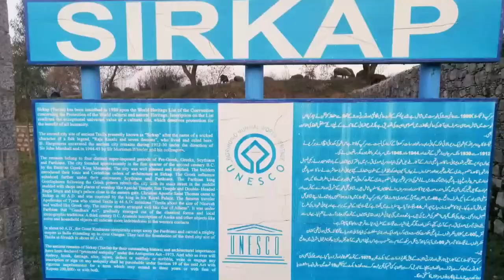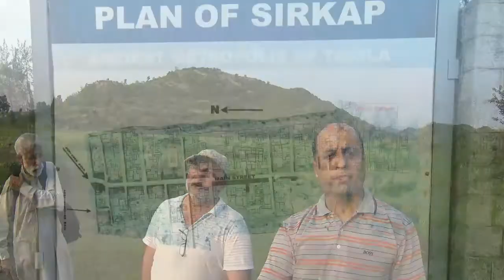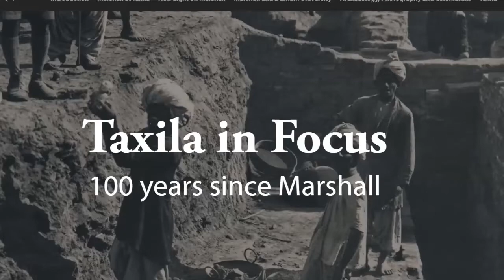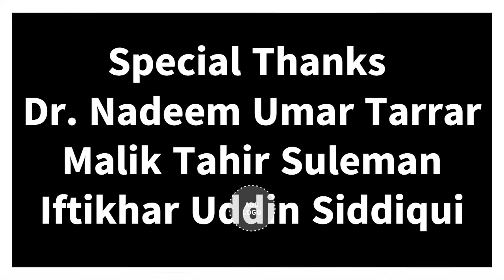Exploring the lost places of Sirkap Remains Taxila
Drone footage courtesy IqbalKhattak and Dr. Nadeem Umer Tarrar
Music Island jarico

Sir John Marshall 100 years album by university of Durham